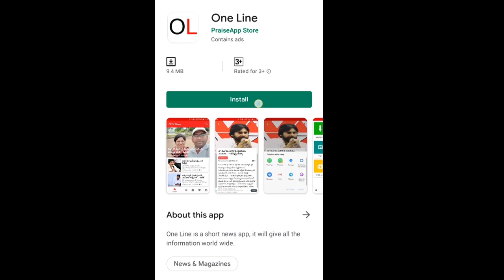Common man sensational comments on JC diwakar reddy | జేసీ దివాకర్ రెడ్డి పై సంచలన వ్యాఖ్యలు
జేసీ దివాకర్ రెడ్డి పై సంచలన వ్యాఖ్యలు చేసిన సామాన్యుడు